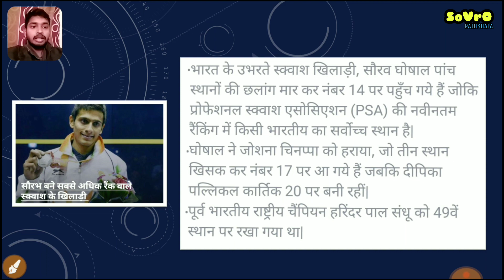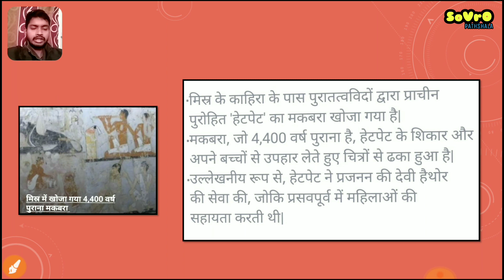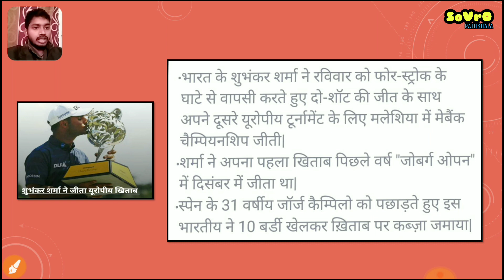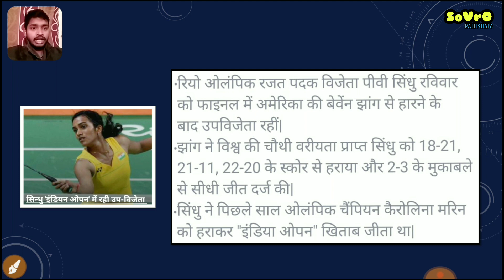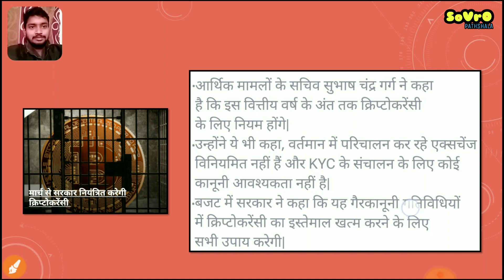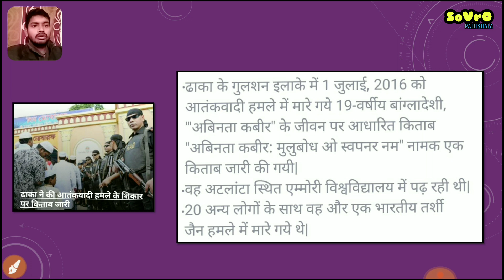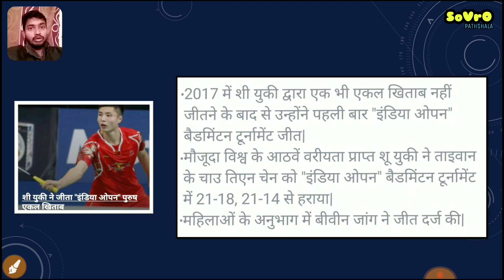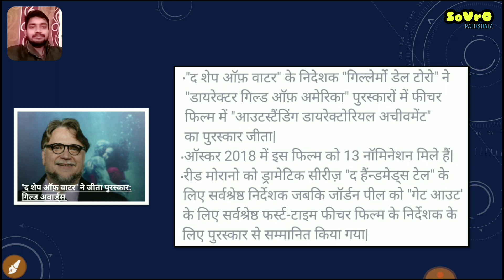LOCOPILOT (ALP) & TECHNICIAN | CURRENT AFFAIRS GK | SSC EXAM| CHSL | UP POLICE | GROUP D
DAILY CURRENT AFFAIRS | LOCOPILOT (ALP) & TECHNICIAN | SSC EXAM| CHSL | UP POLICE | GROUP D | रेलवे भर्ती बोर्ड 2018। SSC CHSL 2018 | current affairs general knowledge

नमस्कार दोस्तों स्वागत है आपका हमारे वीडियो में दोस्तों आज के यह वीडियो जो है यह हमारा करंट अफेयर्स का दूसरा वीडियो है इसमें मैंने बताया आप लोगों को करंट अफेयर्स GK जो कि नीचे दिए गए लिस्ट से मिलते हैं नीचे मैं पॉइंट वाइज बता दिया हूं कि कौन-कौन से GK मैंने आप को शेयर किए।

1. सौरभ ने सबसे ज्यादा रैंक वाले स्क्वॉश के खिलाड़ी।
2. निकोस एक बार फिर से बना साइप्रस के राष्ट्रपति।
3. दुनिया की पहली रोबोट नागरिक एक बार फिर से भारत आएगी।
4. मिस्त्र में खोजा गया 4400 वर्ष पुराना मकबरा।
5. जनता के लिए खुलेगा मुगल गार्डन।
6. शुभंकर शर्मा ने जीता यूरोपीय खिताब।
7. मुंबई हवाई अड्डे ने बनाया एक बार फिर से नया रिकॉर्ड।

और अगर आप रेलवे भर्ती बोर्ड 2018 से रिलेटेड जो भी वीडियोस पाना चाहते हैं तो नीचे दिए गए लिंक से आप हमारे सारे वीडियो को देख पाएंगे।